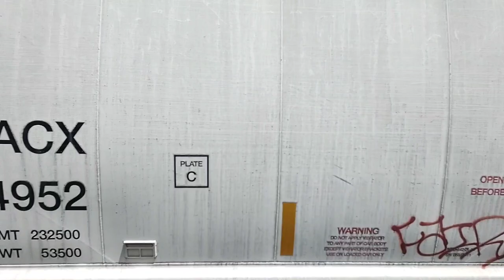NYSW Train Building Action!! + NS Action Mixed In Too!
I caught the NYSW crew building trains after their lunch break with some NS action going on too!